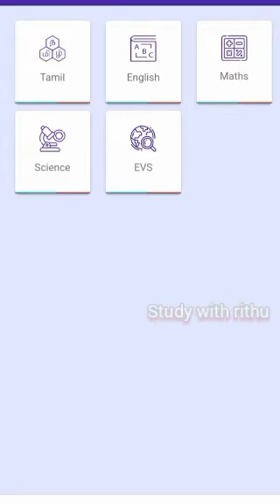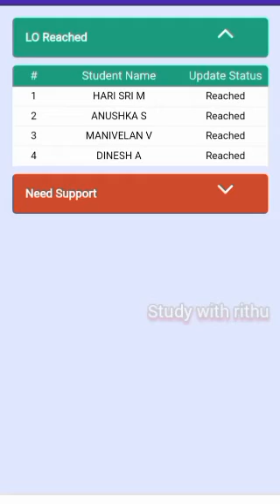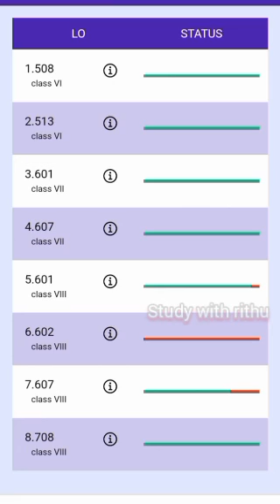illam thedi kalvi app update|baseline survey results| இல்லம் தேடி கல்வி